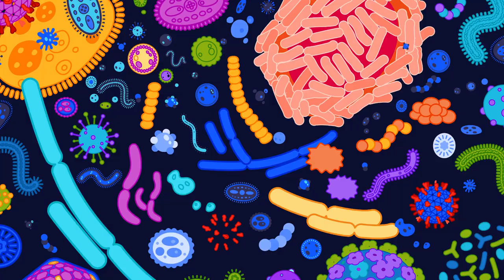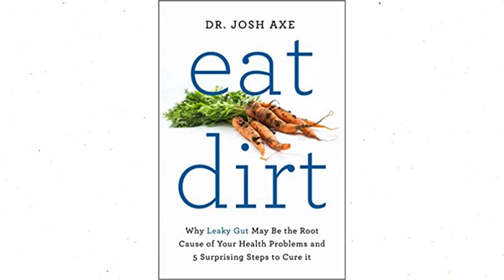Secret Bond Between SOIL & ur HEALTH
TABLETS MEDICINE
நாட்டு மருந்து கடை
சித்த மருத்துவம்
ஆயுர்வேதா அக்குபஞ்சர்
வீடு மருந்து
home remedy
Tamil தமிழ்

கார்னிவோர் (Carnivore )
குறைமாவு (LCHF)
பேலியோ (Paleo )
கீட்டோ (Keto)

கீட்டோ டயட்
கார்னிவோர் டயட்
ஜிம் உணவுகள்

கார்னிவோர் (Carnivore )
குறைமாவு (LCHF)
பேலியோ (Paleo )
கீட்டோ (Keto)